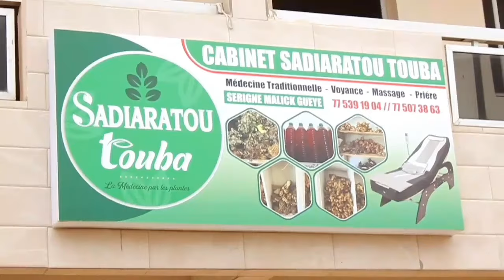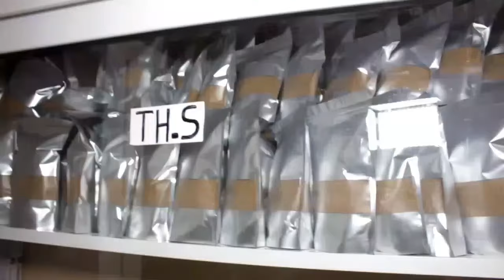secret bou gaw si diégué yalla bou andak khéweul